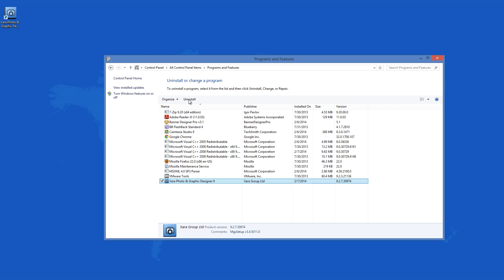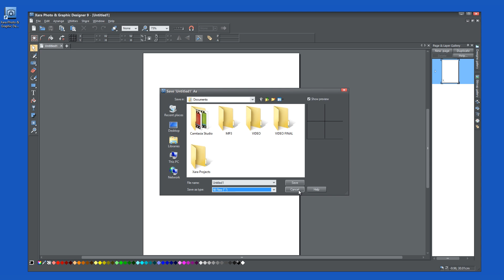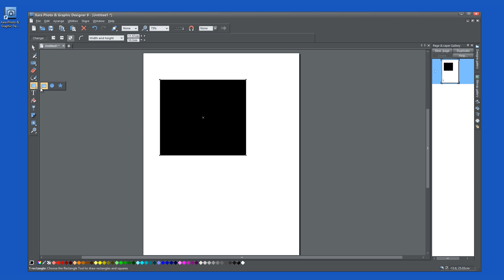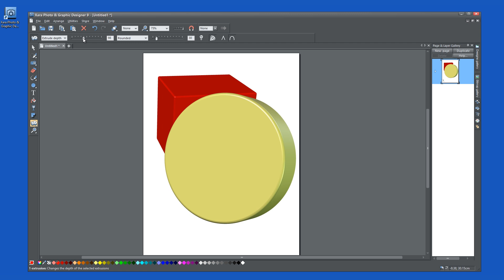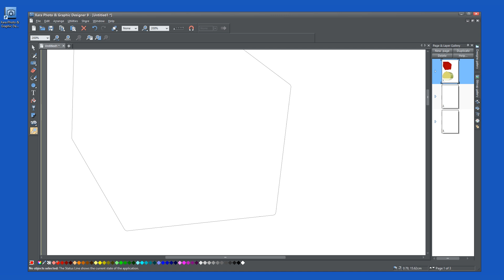Xara Photo and Graphic Designer 9 - review by SoftPlanet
Xara are among the top 5 developers of quality graphic/design software applications for Windows and other operating systems. Just like Adobe and Corel they have several top products for creation of different types of designs. We all know their best one - the 3D modelling program. Now they have a Photo and Graphic designer and its version 9. We must say - this one is one solid amazing app for making designs. Our verdict is that Xara Photo & Graphic Designer 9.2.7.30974 is a great choice for those of you, who would like to work in the editing, illustration and graphic design field. We have made it available for download